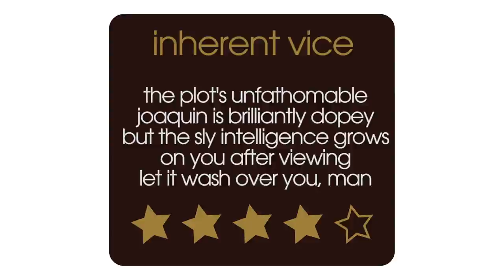Inherent Vice Movie Review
Film critic Nick Duncalf reviews acclaimed director Paul Thomas Anderson's adaptation of the Thomas Pynchon novel Inherent Vice, starring Joaquin Phoenix. California, 1970. Private investigator Larry "Doc" Sportello investigates the disappearance of his ex-girlfriend.

Inherent Vice Cast:

Joaquin Phoenix  ... Larry "Doc" Sportello
Katherine Waterston  ... Shasta Fay Hepworth
Jordan Christian Hearn  ... Denis
Taylor Bonin  ... Ensenada Slim
Jeannie Berlin  ... Aunt Reet
Josh Brolin  ... Lt. Det. Christian F. "Bigfoot" Bjornsen
Eric Roberts  ... Michael Z. Wolfmann
Serena Scott Thomas  ... Sloane Wolfmann
Maya Rudolph  ... Petunia Leeway
Martin Dew  ... Dr. Buddy Tubeside
Michael Kenneth Williams  ... Tariq Khalil
Hong Chau  ... Jade
Benicio Del Toro  ... Sauncho Smilax, Esq
Jena Malone  ... Hope Harlingen
Owen Wilson  ... Coy Harlingen
Vivienne Khaledi  Amethyst Harlingen
Reese Witherspoon ... Deputy D.A. Penny Kimball
Sam Jaeger  ... Agent Flatweed
Timothy Simons  ... Agent Borderline
Elaine Tan  ... Xandra
Martin Short  ... Dr. Rudy Blatnoyd, D.D.S.

Inherent Vice Full Review Transcript:

I am a fully paid-up member of the Paul Thomas Anderson fan club, I think he's the greatest filmmaker working today, but Inherent Vice I still sort of can't figure out what I thought of it. It's set in Los Angeles in 1970, it's based on a novel by Thomas Pynchon and it stars Joaquin Phoenix as Doc Sportello, a permanently stoned private investigator who's trying to figure out why his girlfriend's gone missing, while also taking the case to find a missing millionaire property developer, and also another case involving a rock saxophonist played hilariously by Owen Wilson.  It is full of brilliant cameos from Josh Brolin and Resse Witherspoon, a hilarious turn as a coke snorting dentist from Martin Short of all people. It's very dense and the plot is hard to keep up with - when I concentrated, it gave me a headache, it's better to just let it wash over you, just get that feeling. Having said that afterwards lots to think about: the failure of hippy ideals, the collusion of criminals and government -  this is a fairly deep movie but at the same time it's got some brilliant Joaquin Phoenix comedy fall overs.